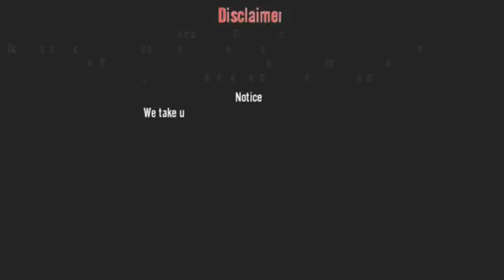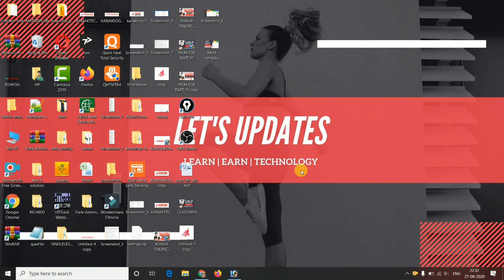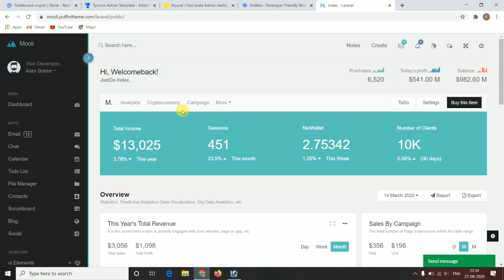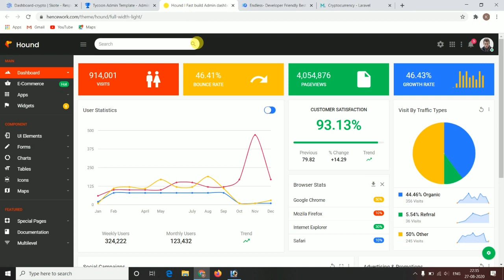5 Best Admin Template For MLM Software / Management Software | Kanak Institute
Aaj ke is video me aapke.sath share karne wala hu 5 Best Admin Template for Admin Panel. Aap ise apne software ke admin panel ya user panel ya dono me use kar sakte hai.

Best 5 Admin Template For MLM Software / Management Software  | Kanak Institute

Kanak Technology is a MLM software development Company. We are 2+ years experienced in MLM Software Development. We are specializing in customized software development, web development & website design with interactive flash & multimedia animation, domain and web hosting services, software maintenance, SEO services, e-mail marketing and lots more.